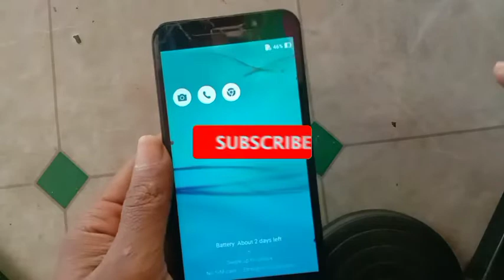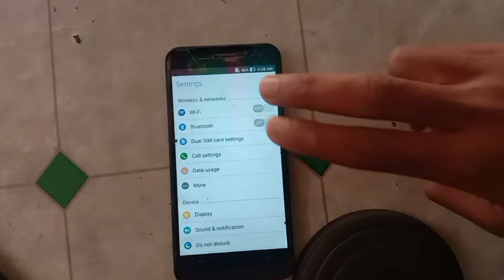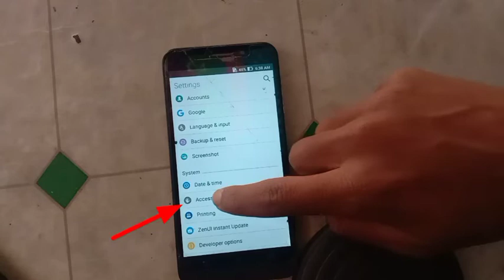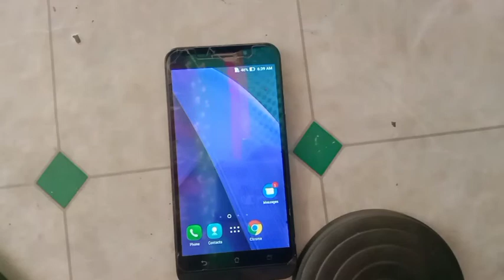Asus Zenfone Z10d Talkback off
asus zenfone max z10d talkback off
asus mobile talkback off
asus zenfone max pro m1,asus zenfone max pro m1 talkback,asus zenfone max pro m1 battery drain issue,asus zenfone max z10d talkback off,asus mobile talkback off